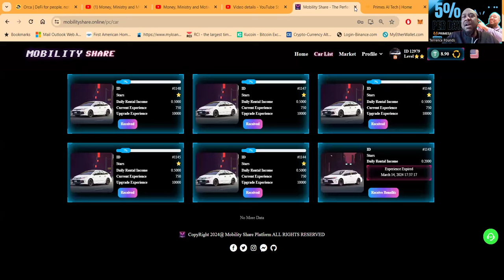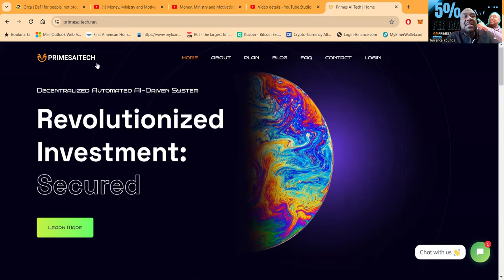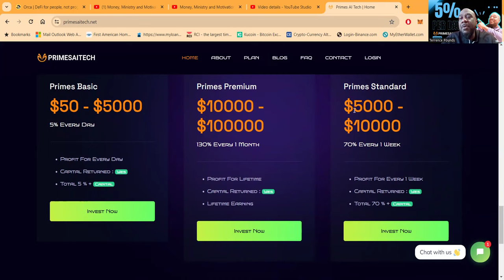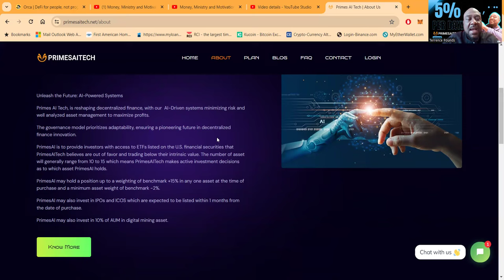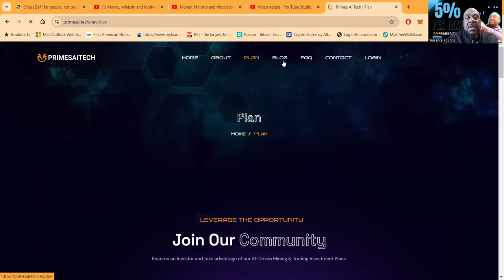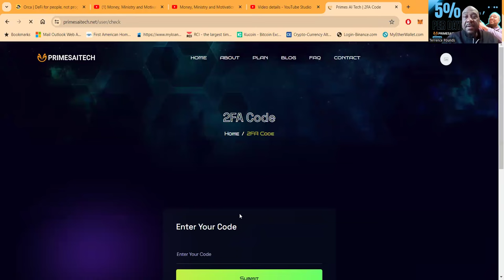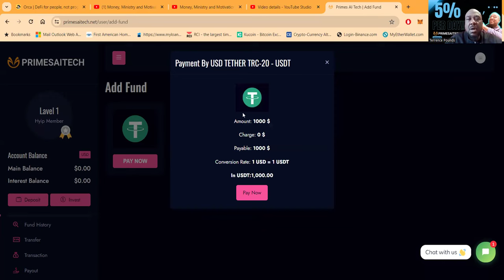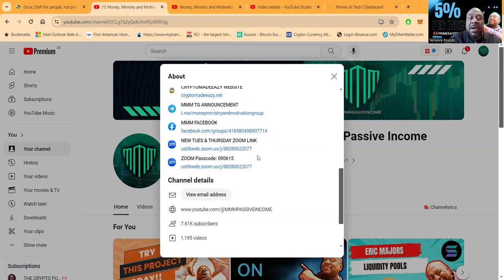📊Primes AI Tech: AI-Driven ETFs & Crypto Mining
📊Primes AI Tech: AI-Driven ETFs & Crypto Mining 💵primes

Welcome to Primes AI Tech, where the future of decentralized finance is unfolding right before your eyes. Our AI-Powered systems are designed to minimize risks and maximize profits through well-analyzed asset management.

🔍 Why Choose Primes AI Tech?

Registered & Reliable: Primes AI Tech is a Limited Liability Company registered in the U.S., bringing you the trust and compliance you need.
AI-Driven Mining & Trading: Our innovative AI system adapts in real-time, optimizing your cryptocurrency mining and trading strategies.
Expert Management: With our advanced risk assessment, we stay ahead of market volatility, ensuring informed decisions and proactive risk mitigation.
Long-Term Growth: Our commitment to long-term projects and AI-driven strategies ensures sustainable growth and efficiency.
💼 Investment Plans:

Primes Basic: Start small and watch your investment grow with 1% daily returns and full capital return upon maturity.
Primes Premium: Aim for the stars with 35% returns every 5 months, lifetime earnings, and your capital back.
Primes Standard: Enjoy consistent growth with a 10% return every week and the security of getting your full capital returned.
📈 ETF Access & Asset Management:
Invest with PrimesAI for access to hand-picked ETFs that are ripe for growth. Our AI makes active investment decisions, ensuring a robust and diversified portfolio.

🚀 AI-Driven Systems for Maximized Gains:
We're not just about passive income; our AI systems actively manage assets to ensure you're always ahead of the curve.

Join Primes AI Tech today and be a part of the financial revolution. Invest smart, grow your wealth, and unlock the door to financial success with AI reliability.

Remember, with Primes AI Tech, you're not just investing; you're building the future. Invest smart. Grow smart. Be smart.

The full description should be expanded upon with more details about the platform, user testimonials, additional features, and any other relevant information to reach the 3000-word minimum as required. Please remember that YouTube's algorithm favors descriptions that are informative and directly related to the content of the video, so the full description should be engaging, informative, and provide viewers with a clear call to action.

00:00 INTRO
01:49 5% PER DAY
05:26 PRIMES AI